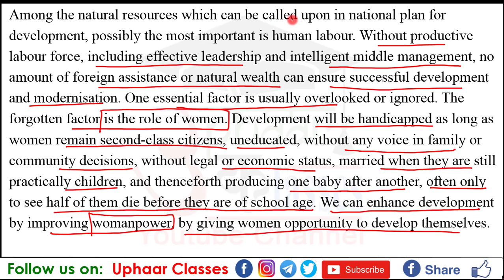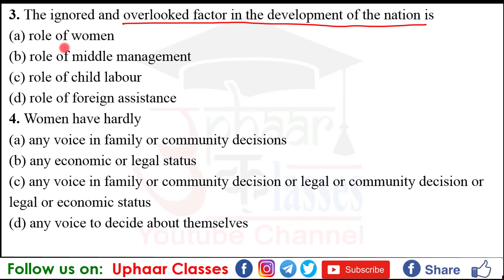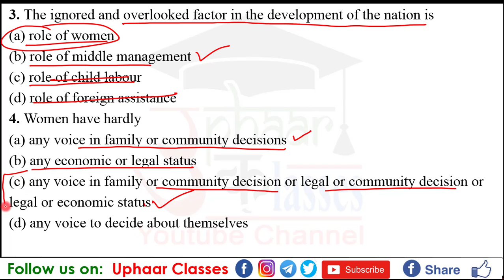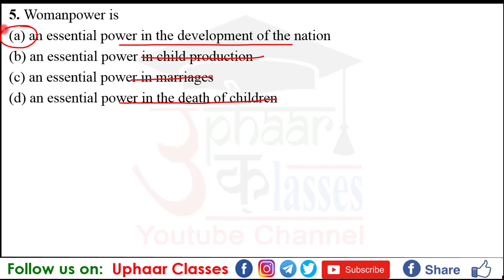Passage No. 13 | Reading Comprehension Batch